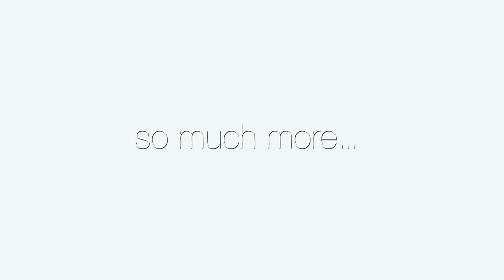Clive Daniel Now Open 30 Second TV